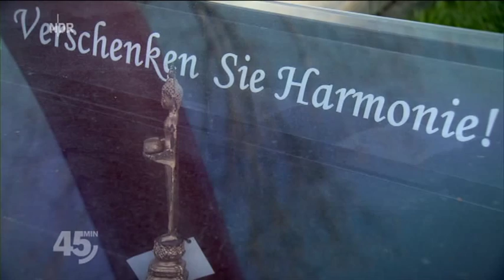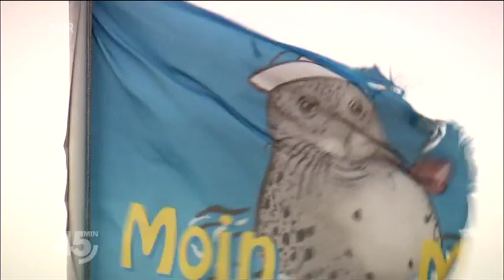Millionen-Hunke - wolkenloser Visionär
Millionäre - hab- und geltungssüchtig - setzen Maßstäbe für Gemeinwohl und Selbstdarstellung